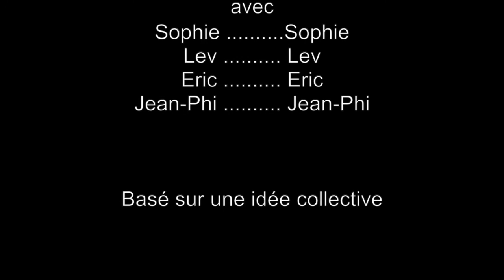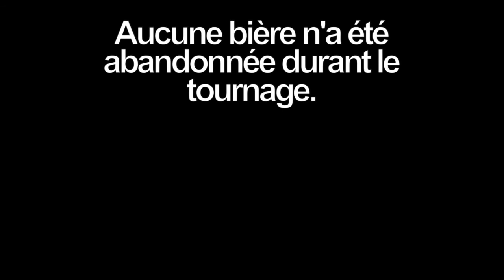Les Dictons de Sophie - S01E03 - Charlotte Whitton